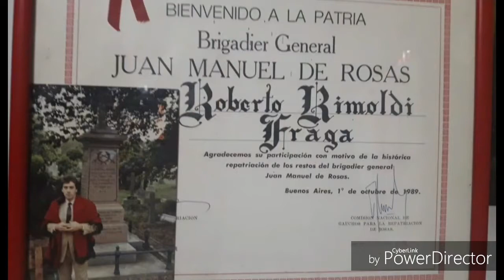ROBERTO RIMOLDI FRAGA - REPATRIACION